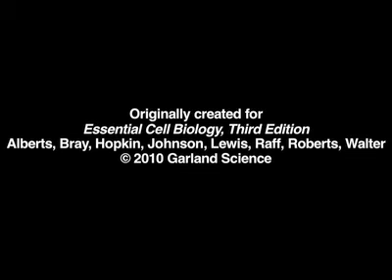Neutrophil Phagocytosis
Copyright: Garland Science

Janeway Immunobiology

01.1 Neutrophil Chase
Phagocytosis